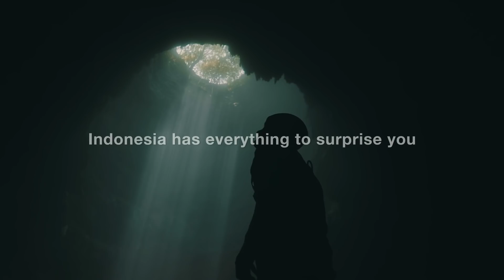Guess Where It Is - A Movie Set?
Watch these people guessed the place and find out what surprised them!